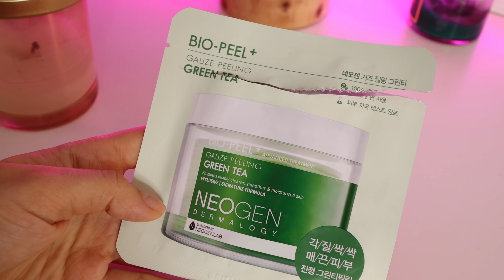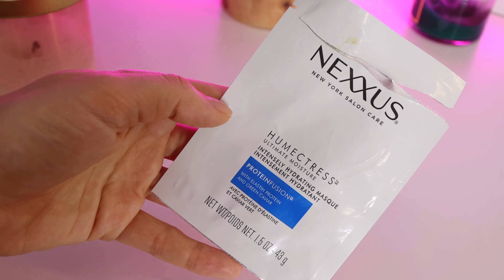ПУСТЫЕ БАНОЧКИ / ФИНАЛЬНОЕ МНЕНИЕ О КОСМЕТИКЕ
- РАСЧЕСКА МАССАЖНАЯ ( самая деликатная расческа, не дерёт волосы и подходит для расчесывания мокрых волос)